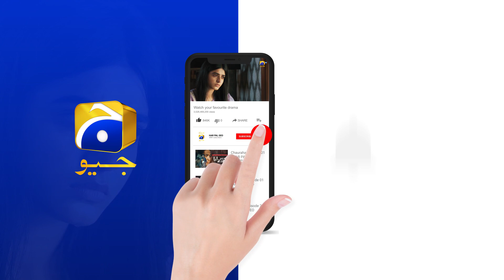Siyani Ep 20 | 𝐁𝐞𝐬𝐭 𝐌𝐨𝐦𝐞𝐧𝐭 𝟎9 | Anmol Baloch | Mohsin Abbas Haider | Saniya Shamshad | HAR PAL GEO